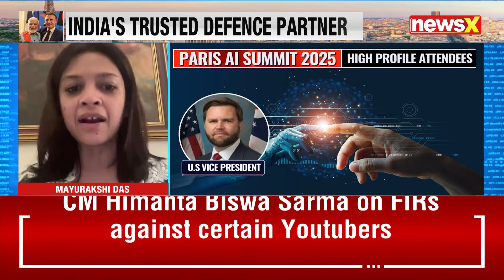Modi in France: What is the AI Summit | Why India's Participation Is Crucial? | NewsX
Prime Minister Narendra Modi’s visit to France includes India’s key participation in the AI Summit, a crucial event shaping the future of artificial intelligence. With global leaders discussing AI regulations, ethics, and innovation, India’s role in this summit is vital.